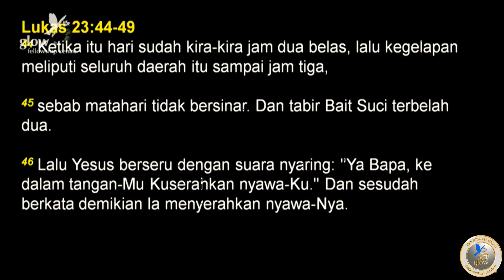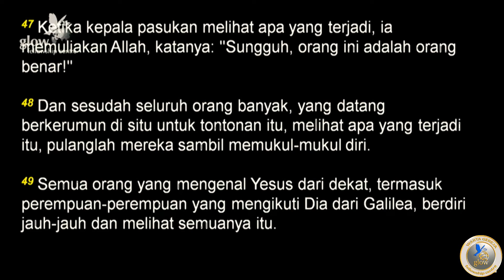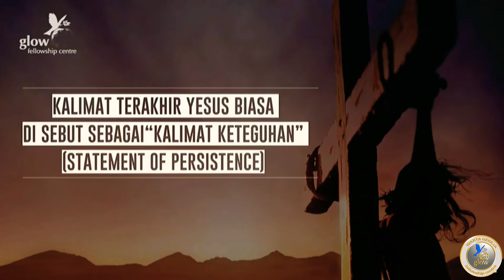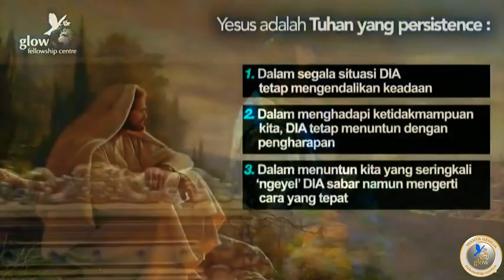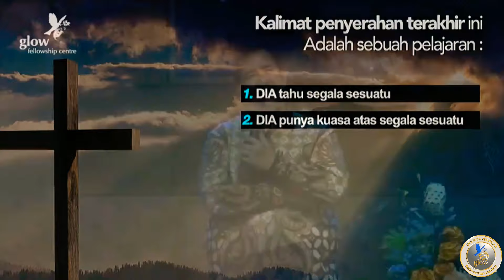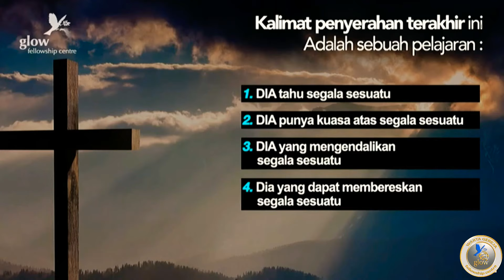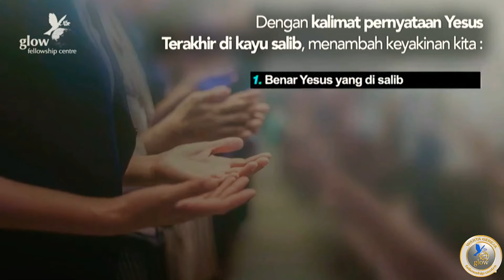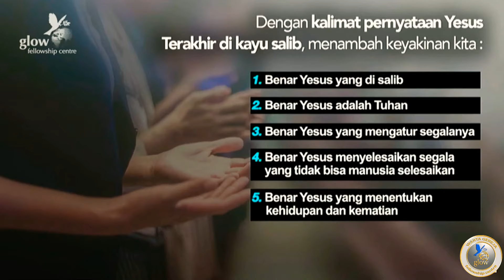#7 | Khotbah Pdt. GilbertLumoindong PRAPASKAH 7 Perkataan YESUS di ats KAYUSALIB| 5 April 2020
#7 | Khotbah Pdt. GilbertLumoindong PRAPASKAH 7 Perkataan YESUS di ats KAYUSALIB| 5 April 2020 | "YA BAPA, KE DALAM TANGANMU KUSERAHKAN NYAWAKU"

Dengan sesi ibadah pada pukul: 06.00 | 08.30 | 11.00 | 13.30 | 16.00 | 19.00 WIB

follow @wartaglowfc | @devotions_gl @khotbah_gl_preaching @makanan_rohani_gl @quote.N.book_gl | subcibe warta glow fc | vlog gilbert lumoindong